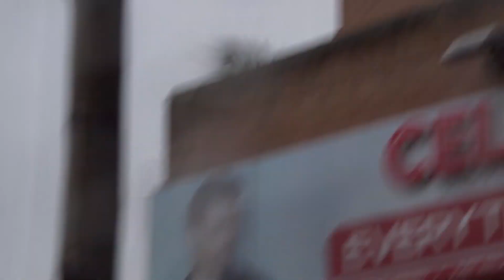The Red Arrows Air Show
Pigeons can fly at average speeds of up to 77.6 mph but have been recorded flying at 92.5 mph. Pigeons can fly between 600 and 700 miles in a single day, with the longest recorded flight in the 19th century taking 55 days between Africa and England and covering 7000 miles... I enjoyed feeding my local Pigeons today and seeing them all again and I'm looking forward in seeing them a lot more in my future... Hope you enjoyed it to... Have a lovely day and love all birds...